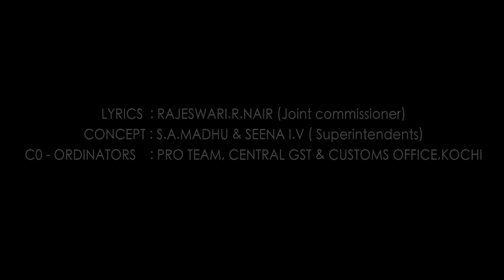Short Film by Central GST, Central Excise & Customs, Thiruvananthapuram Zone, Kochi on COVID-19